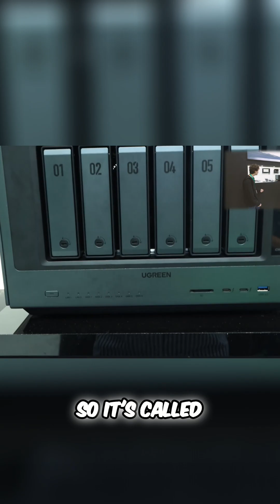UGREEN AI NAS: Run Local LLMs with Your NAS: Secure AI for Business!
Two experts explore running local LLMs on AI NAS devices.